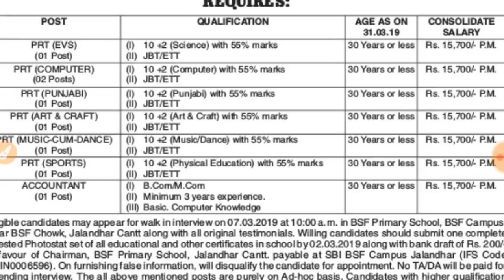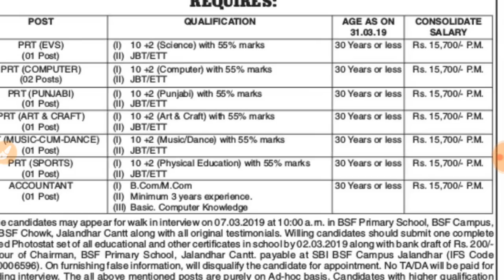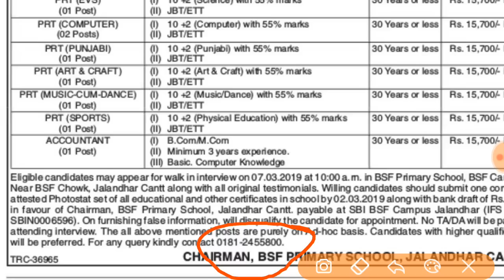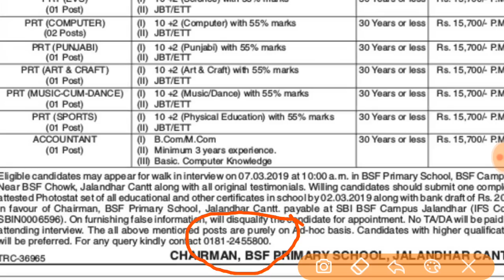TEACHER RECRUITMENT NOTIFICATION || OUT IN BSF PRIMARY SCHOOL JALANDHAR CANTT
PART-2